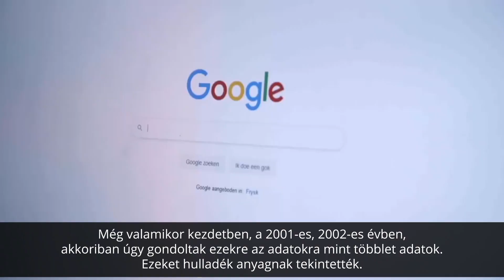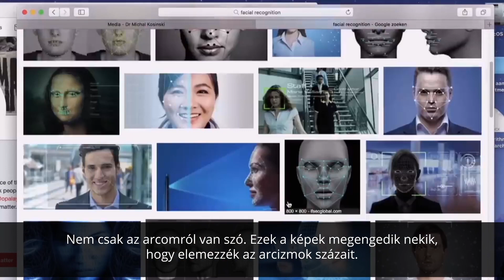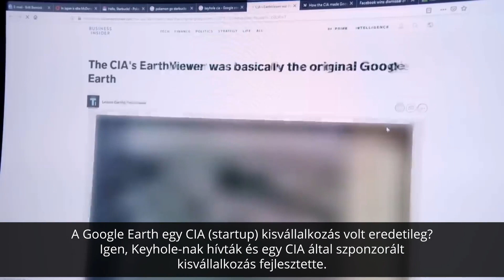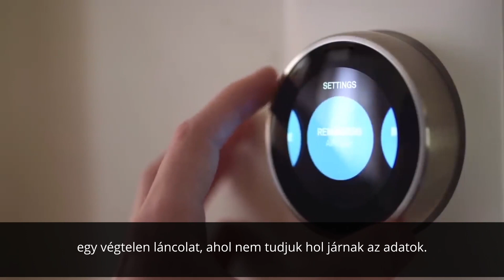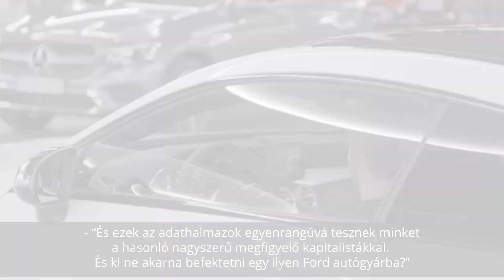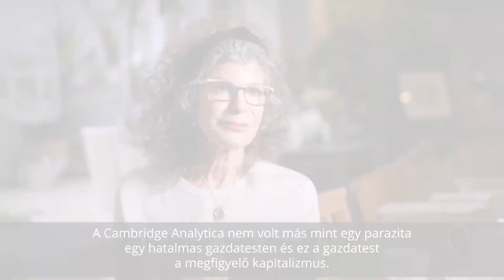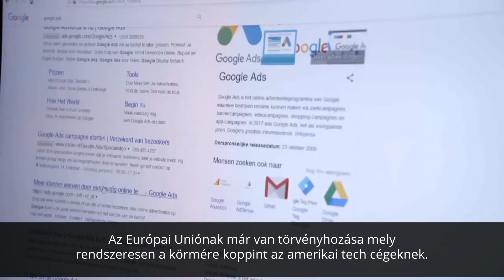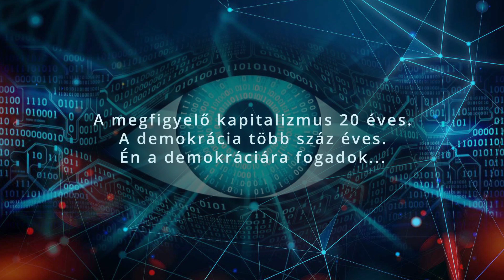Megfigyelő kapitalizmus - az áru a saját magánéletünk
A magánéletünk lett a kapitalizmus új áruja. Az összegyűjtött adatok nem csak arra alkalmasak, hogy megjósolják a cselekvéseinket, hanem hogy alakítsák is. Ráadásul míg ők mindent tudnak rólunk, mi semmit nem tudunk róluk. A transzparencia teljes hiánya pedig még kiszolgáltatottabbakká teszi a felhasználókat. Az emberek érdeklődése a magánszférájuk védelme iránt egyenes arányban áll azzal, hogy mennyit tudnak arról, hogyan használják fel a cégek a személyes adataikat. Amíg az emberek semmit nem tudtak, a cégek kevés ellenállásra számíthattak. Ez megmagyarázza, hogyan robbant fel a személyes adatokkal való visszaélések piaca az elmúlt 20 évben. A cégek a megkérdezésünk nélkül alakították adatokká a magánéletünket. Shosana Zuboff a Harvard Business School professzor emeritája ezt a logikát hívja a megfigyelés kapitalizmusának.